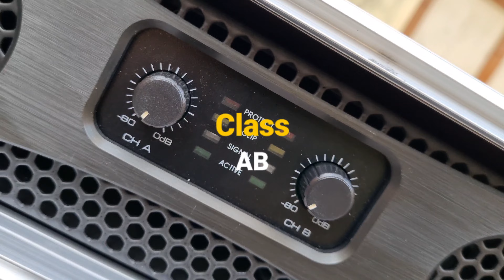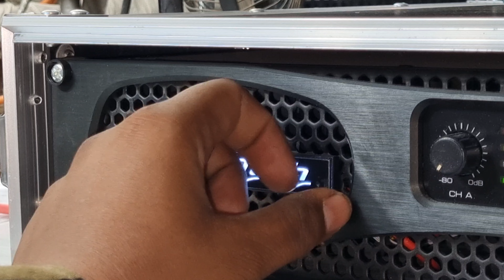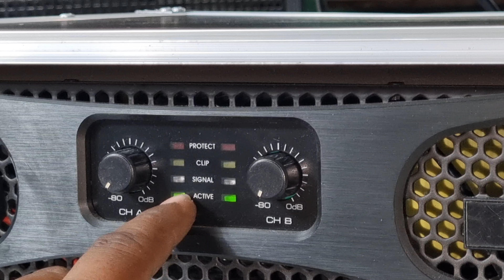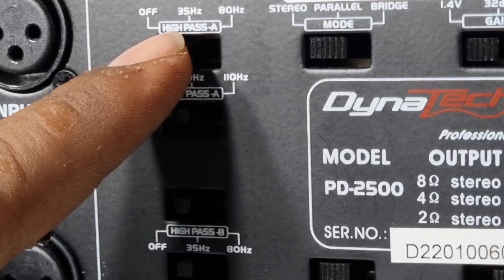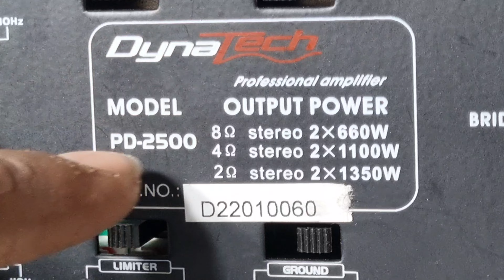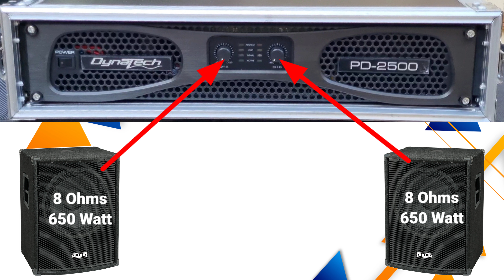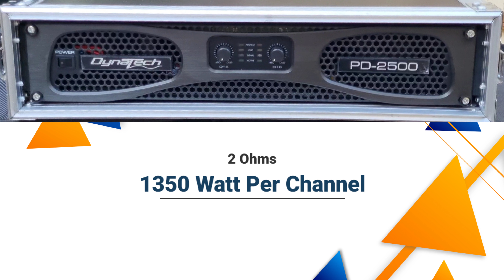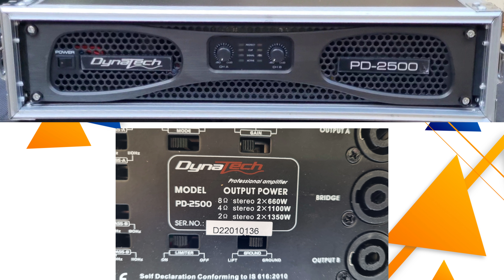Dynatech PD 2500 Review & Price | कितना लोड चलेगा 🤔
Hello Dosto

Maine Aapko Is Video Mai Dynatech PD 2500 Amplifier Ka Review Karke Dikhaya Hai Aur Amplifier Ki Price Batayi Hai Umeed Karta Hun Aapko Ye Video Acha Laga Hoga

Take Care 😊